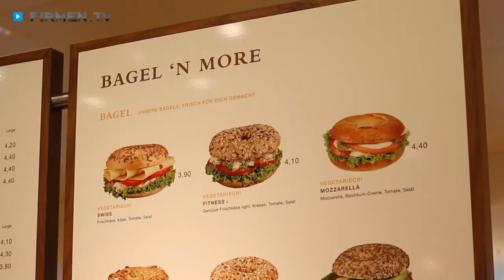Café in Frankfurt-Zeil: Kaffeehaus & Bistro Coffee Fellows La Citè im Hause P & C, Frankfurt am Main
„Feel at home“ – so lautet das Motto des gemütlichen Frankfurter Cafés Coffee Fellows La Cité im Hause Peek & Cloppenburg.

Das lauschige Bistro befindet sich in der ersten Etage des beliebten Modeunternehmens und erinnert dank bequemer Ausstattung an ein Wohnzimmer. Die großen Panoramafenster ermöglichen einen wundervollen Ausblick auf das bunte Treiben der belebten Zeil – in dem Cafe kommen Sie fernab vom Verkehrslärm zur Ruhe, ohne dabei etwas zu verpassen!

Nach amerikanischem Vorbild serviert das herzliche Kaffeehaus-Team rund um Franchisenehmerin Anna Detels neben Kaffeespezialitäten auch köstliche Bagelvariationen sowie luftige Kuchen und leckere Cookies. Lassen Sie sich bei einer duftenden Tasse Cappuccino oder Chai Latte verwöhnen und genießen Sie die entspannte Atmosphäre des Cafés, während andere noch hektisch ihre Einkäufe erledigen – oder gönnen Sie sich einfach eine kurze Pause zwischendurch.

Kaffeehaus und Bistro Coffee Fellows La Cité – fühlen Sie sich wie zu Hause!

Weitere Infos zum Cafe in Frankfurt am Main-Zeil sowie dem kulinarischen Angebot in dem Bistro mit Kaffeehaus finden Sie

Zum Coffee Fellows La Citè im Hause P & C in Frankfurt finden Sie ein ausführliches Porträt